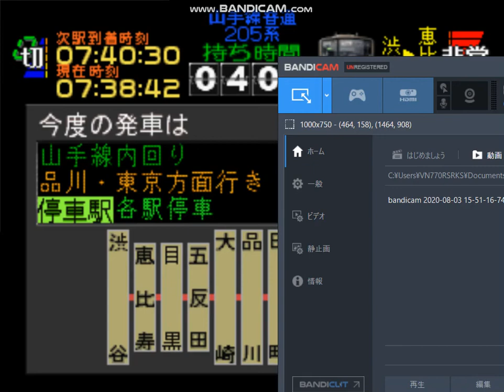電車でGO! プロフェッショナル仕様 山手線205系で攻める（exellentあり